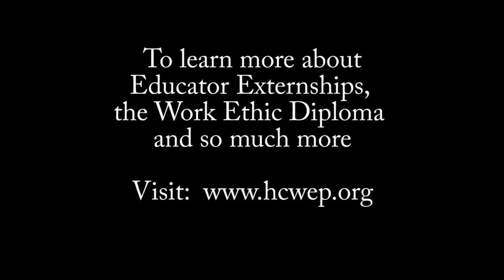Mattea McCann at the Forum 2019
Mattea McCann, Human Resource Director for TeamTechnologies, Inc. in Hamblen County speaks to our 20 educators, all of whom have been selected to participate in this years Hamblen County Workforce Development & Education Partnership sponsored externship.  Educators will attend workshops and spend four days in a local industry, learning about the career opportunities so as to better talk to their students about careers.

Learn more about the educator externship, the Hamblen County Workforce Development & Education Partnership, the Work Ethic Diploma and much more